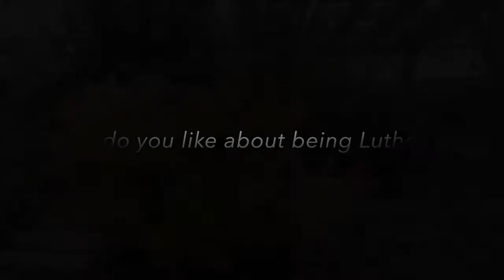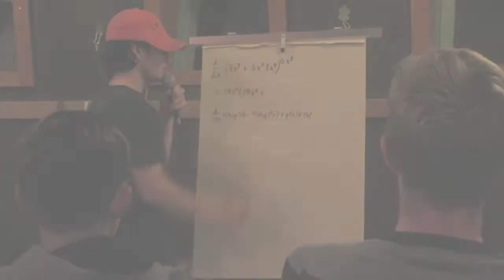It's great to be Lutheran! (Fall Youth Retreat 2017)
At the 2017 Fall retreat on Thanksgiving weekend, youth were asked "what do you like about being Lutheran?" Here are their responses!
Pastor Jason Zinko lead sessions on the theme "Faith: Where Does It Fit?"